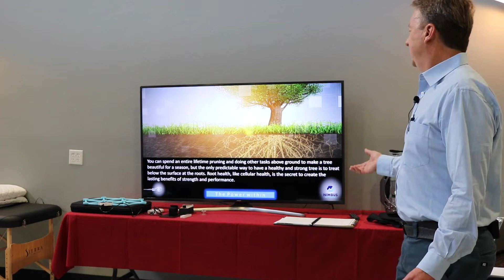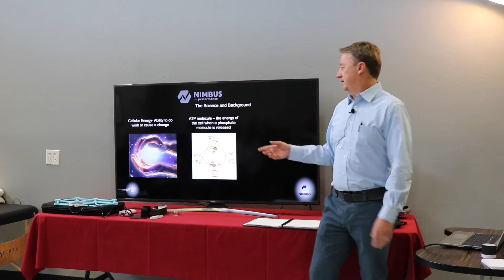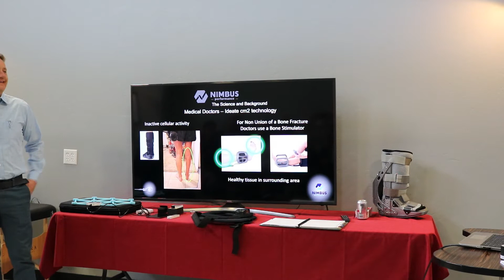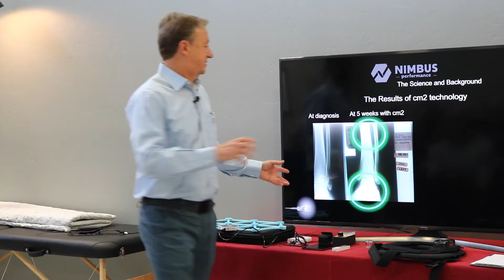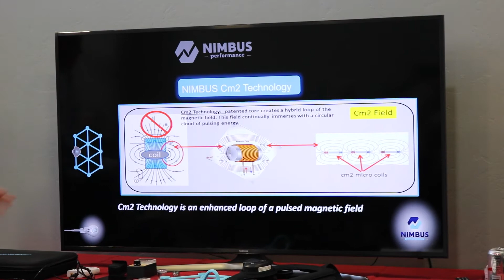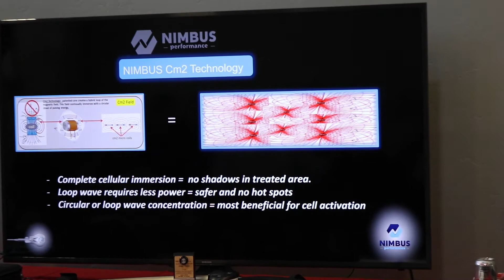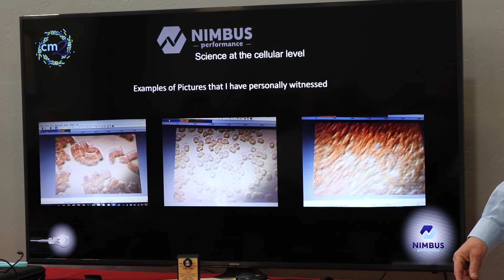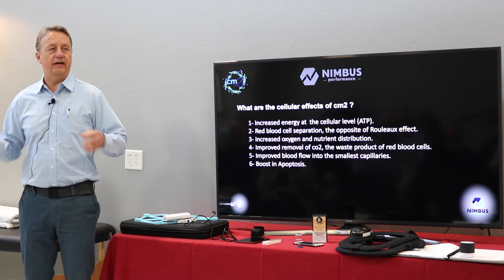Dale Gledhill cm2 WEB Training | Nimbus 2017 Conference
A deep look into the cm2 WEB origins, function and benefits.